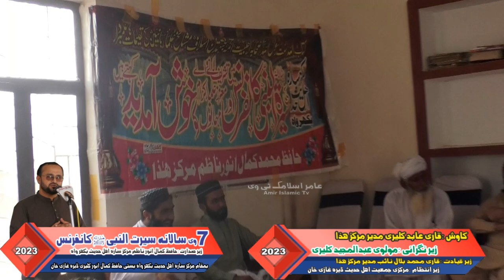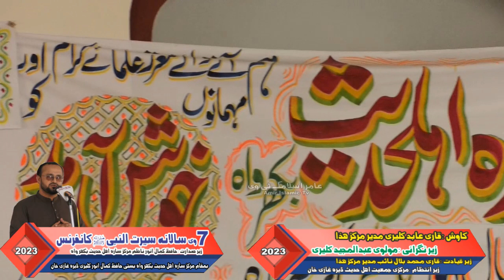Shaikh Molana Abdul Malik Makki New Bayan Reasons for Humiliation of Muslims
Our Disclaimer was generated with the help of the Free Disclaimer Generator.
My personal videos which are recorded by myself are uploaded on this channel.
And no one can claim that these are his videos.
Its copyright and I are registered in my name.
Therefore, if someone uploads on his channel without my permission, he will be responsible for the loss.
If someone has uploaded my videos on their channel, they should delete them.

All the information on this channel - is published in good faith and for general information purpose only. @amirislamictv does not make any warranties about the completeness, reliability and accuracy of this information. Any action you take upon the information you find on this channel (@amirislamictv), is strictly at your own risk. @amirislamictv will not be liable for any losses and/or damages in connection with the use of our channel.

From our channel, you can visit other websites by following hyperlinks to such external sites. While we strive to provide only quality links to useful and ethical channels, we have no control over the content and nature of these channel. These links to other websites do not imply a recommendation for all the content found on these sites. Site owners and content may change without notice and may occur before we have the opportunity to remove a link which may have gone 'bad'.